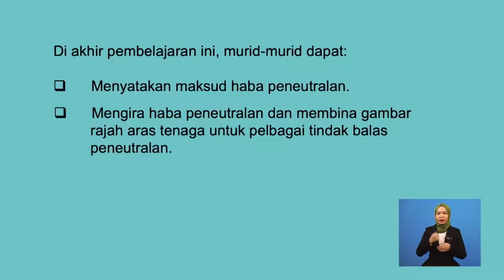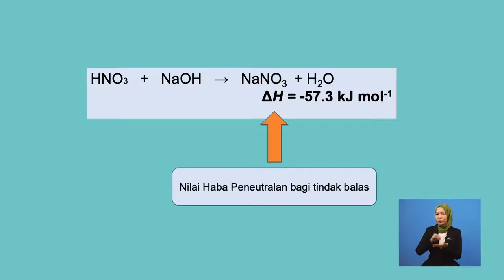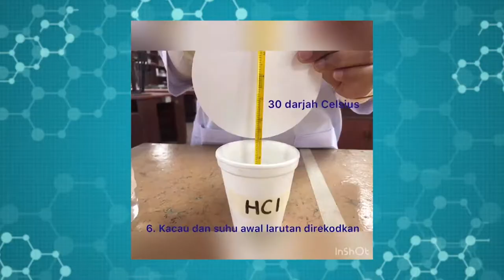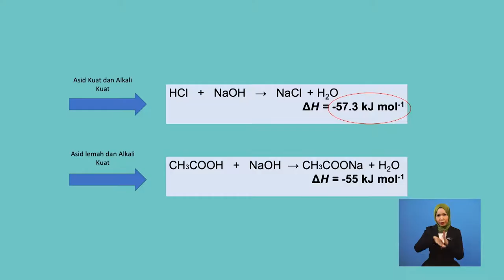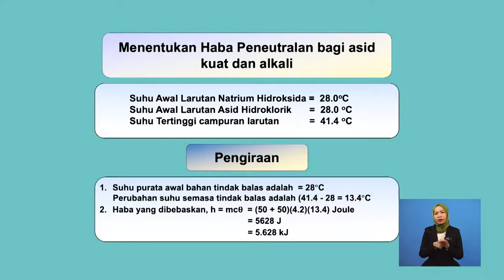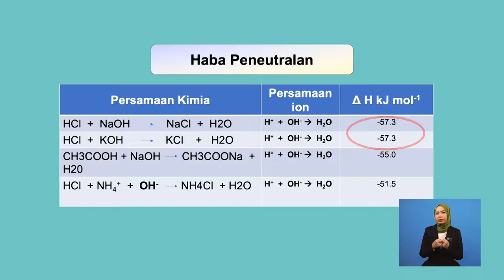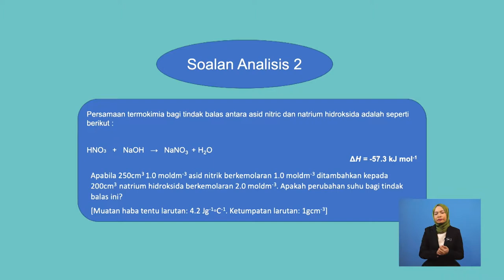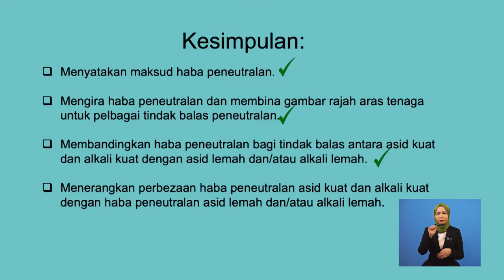Tingkatan 5 | Kimia | Haba Peneutralan | R489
Tajuk ini mempelajari tentang maksud haba peneutralan menentukan haba peneutralan, membina gambarajah aras tenaga untuk tindak balas peneutralan, membandingkan haba peneutralan bagi tindak balas asid kuat dan alkali kuat dengan haba peneutralan antara tindak balas asid lemah dan alkali lemah